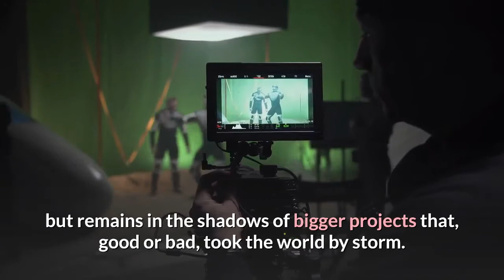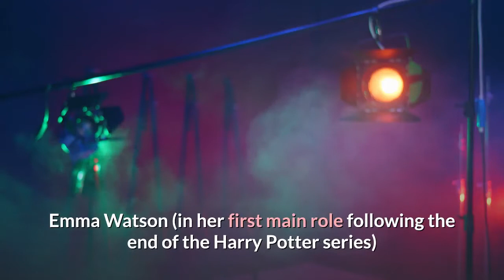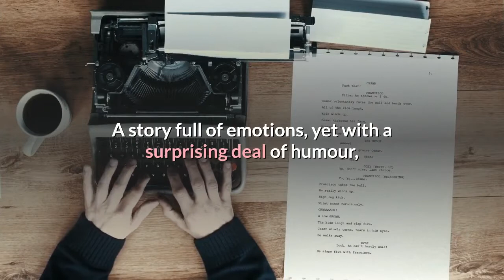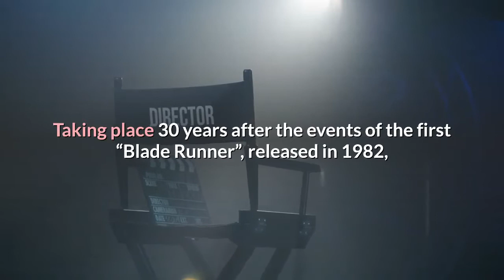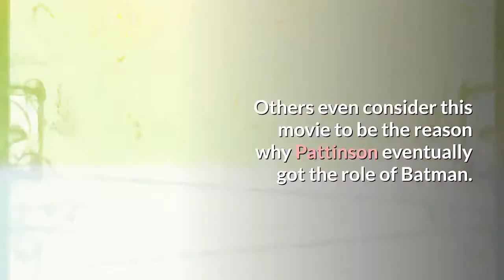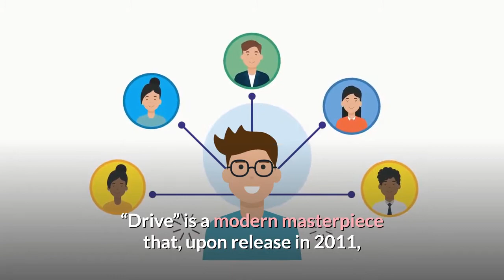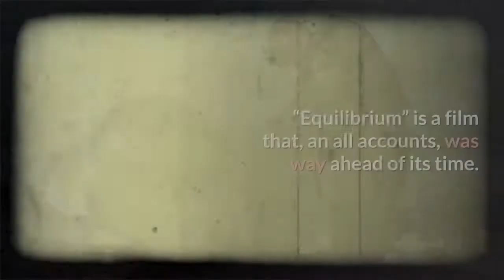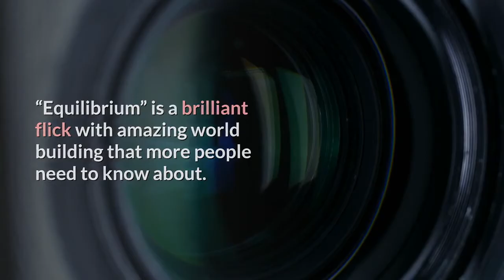Top 10 Under-Appreciated Movies Of The Last 20 Years